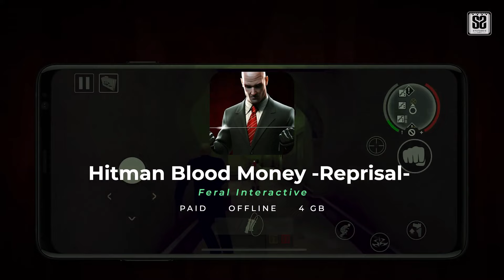10 Game Android Ngabuburit Offline Terbaik & Seru 2024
ngabuburit lagi gaksih, yuk gaskeun nih brokuh huhuy.. Next Bikin apalagi bro ? komen di bawah 👇👇

1. Stardew Valley
Paid     |    Offline

2. Potion Permit
Paid     |    Offline

3. Goat Simulator 3
Paid     |    Offline

4. The Chase Hit & Run
Free     |    Offline

5. Ojol The Games
Free     |    Offline

6. Thumb Drift Legend
Free     |    Offline

7. Zaptiye
Free     |    Offline

8. Oceanhorn
Free     |    Offline

9. Hitman Blood Money -Reprisal-
Paid     |    Offline

10. GTA San Andreas Definitive Edition
Paid     |    Offline

New brand games,
game android terbaru seru,
new games,
game offline terbaru 2024,
game android terbaru 2024,
Game terbaru offline 2024,
game android seru terbaru,
game offline android terbaru,
new offline android games,
game ngabuburit,
game ngabuburit offline,
ngabuburit main game,
game buat ngabuburit offline,
game bulan puasa,
game untuk bulan puasa,
 game permainan di bulan puasa,
game yang cocok untuk bulan puasa,
 game android bertema islami,
game android islamic,
game android ngabuburit offline,
game android ngabuburit 2024,
game ngabuburit 2024,
game android ngabuburit bulan puasa,
game bulan puasa buat ngabuburit,
 game bulan puasa ngabuburit seru